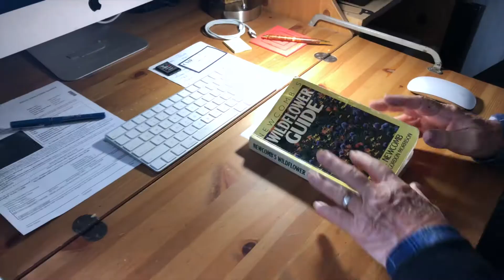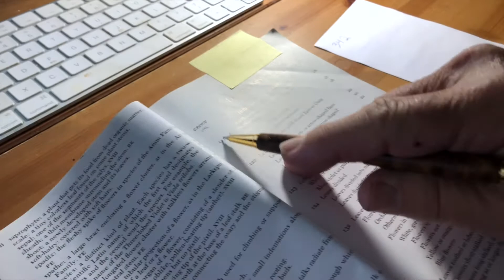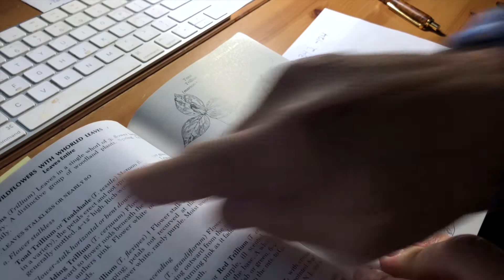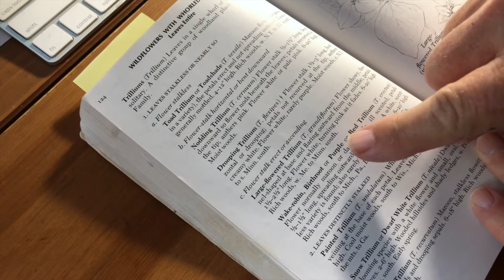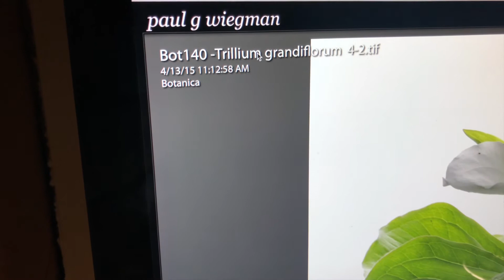COB Talks Episode 1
City of Bridges is launching COB Talks! We believe people learn best by doing real work with real people. Since we have moved to a Virtual Format, we wanted to figure out how to share and give back. So we decided to find professionals who have some knowledge, understanding and skills to share!

This week we are learning from Paul g Wiegman, you can check out his blog